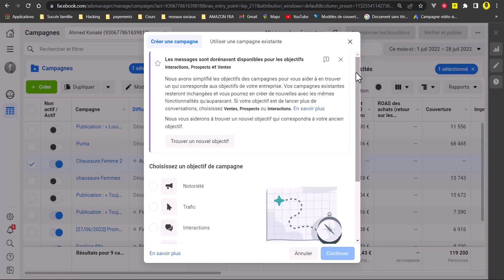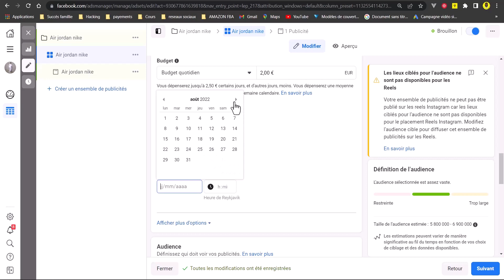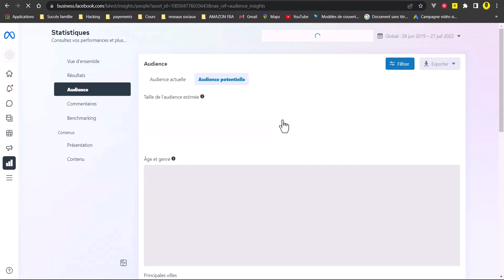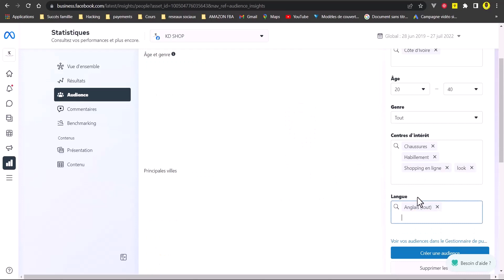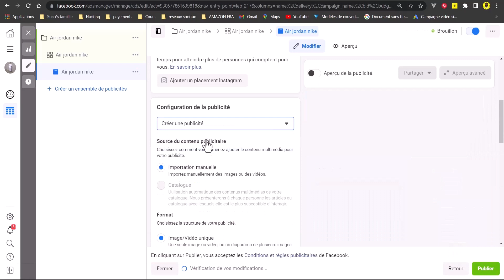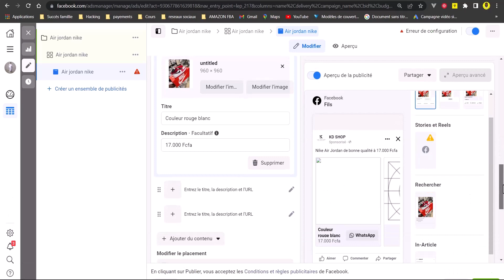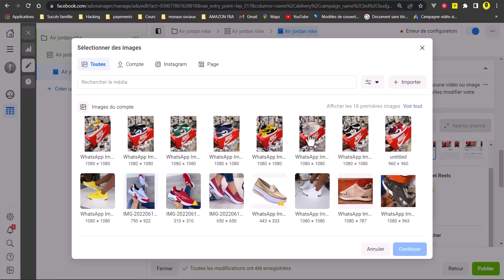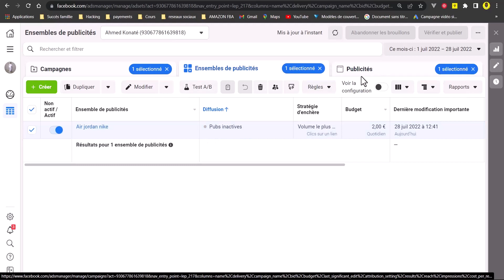Facebook Ads. Publicité carrousel, multi-images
Facebook Ads de A à Z.
Généralement appelé carrousel,
Cette vidéo vous montre comment faire une publicité avec plusieurs images